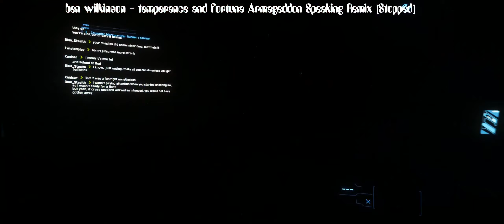star citizen 3.11.1 - personal investigation mission not so secret secret stash and pvp